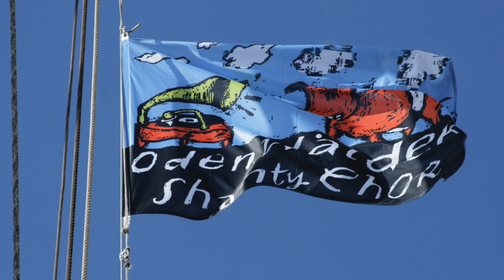Soon May The Wellerman Come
Seit über 30 Jahren pflegt der Odenwälder Shanty Chor die alte Tradition des Absingens von Seemannsliedern in völlig trockener Umgebung.
Den plötzlich weltberühmten Wellerman haben wir 2001 auf die Bühne gebracht und auf unserer CD "Odyssee im Odenwald" veröffentlicht. - ein vergnügliches Muss für alle Neueinsteiger in die wunderbare Welt der Shanties.

Artwork: Michel Meyer
Pictures: u.a. Bettina Dörr, Martin Christgau